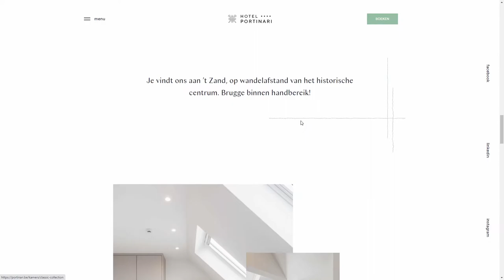Portinari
Portinari By De Barbaren From Belgium
This luxurious but airy website mirrors Hotel Portinari’s interior perfectly, designed with a subtle mix of classic luxury and a modern atmosphere. A breath of fresh air in Bruges.